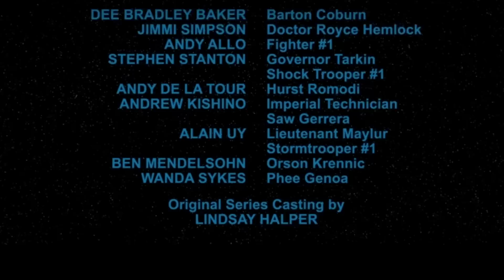This Bad Batch cameo was really strange...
So, the latest Bad Batch episode had one of the more stranger cameos, and we explain why...